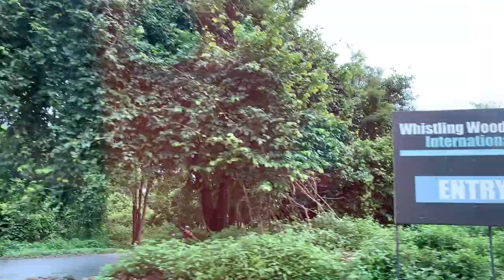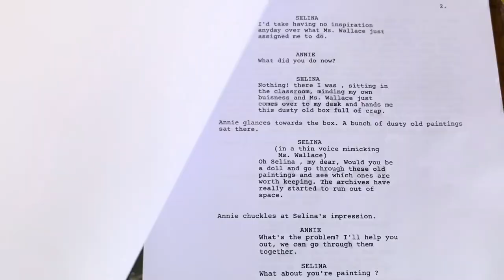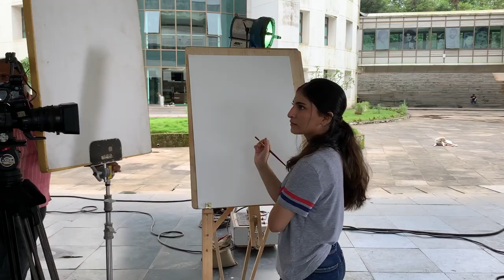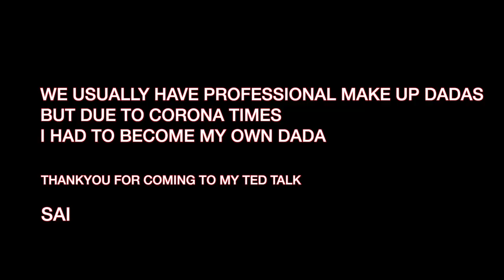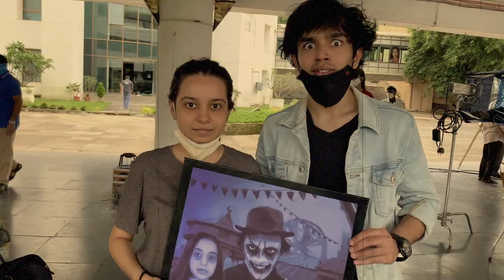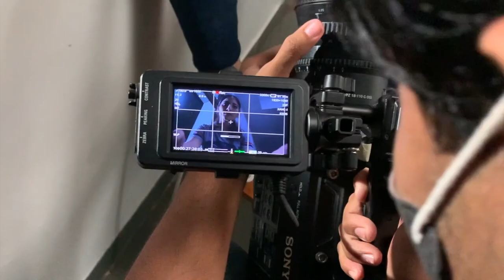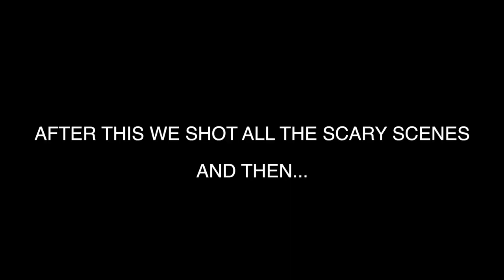FILM SCHOOL SHOOT - BEHIND THE SCENES || SAI GODBOLE || VLOG #1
A behind the scenes fun day from a Whistling Woods International night shoot !